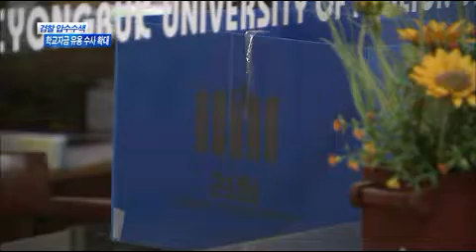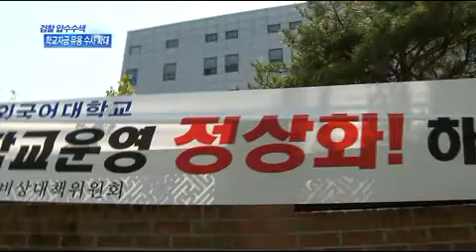[대구MBC뉴스] 경북외대, 검찰 압수수색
방송: 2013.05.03 (금) 대구MBC 뉴스데스크
내용: 경북외대, 검찰 압수수색 - 한태연 기자